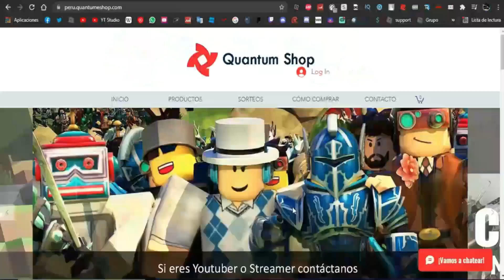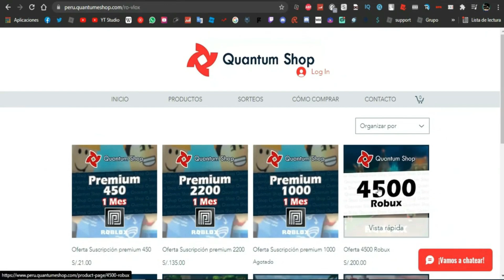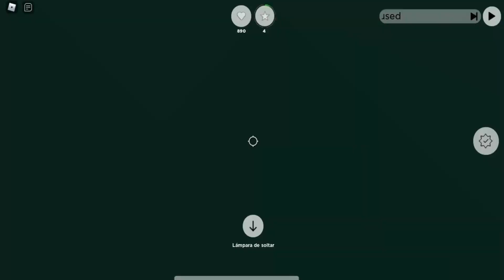🕺 CONSIGUE EL EMOTE ANIMH *GRATIS* DEL EVENTO DE SPOTIFY EN ROBLOX!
En este video te enseño a CONSEGUIR el emote ANIMH de la cantante SUNMI en ROBLOX totalmente GRATIS del evento de SPOTIFY! 🕺